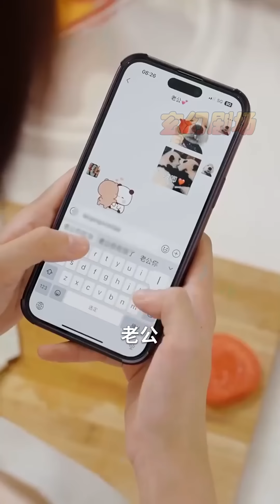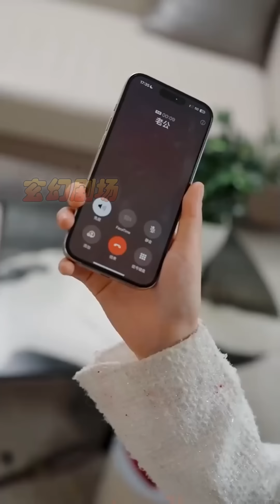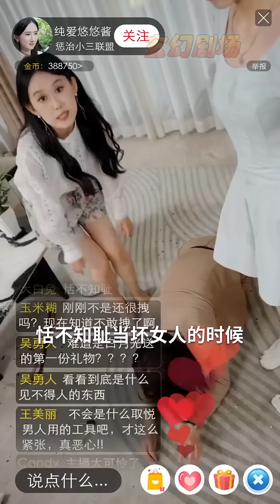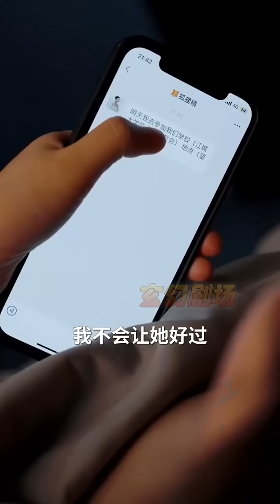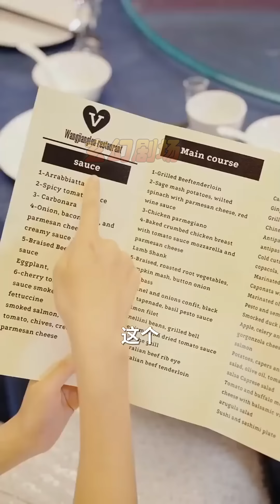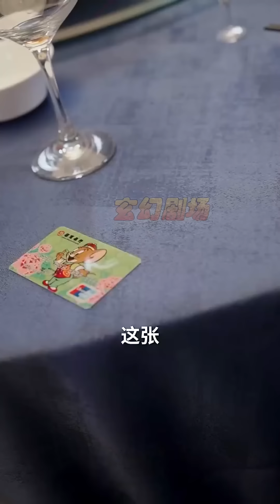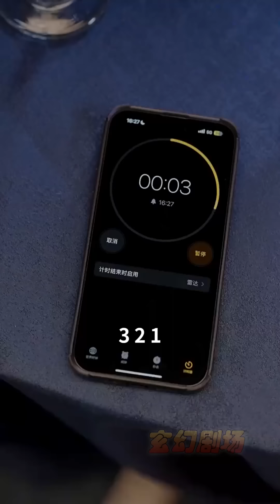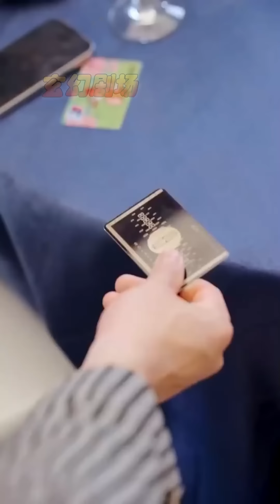【大結局完整版】《婚姻正義聯盟》第1~43集#短剧#霸道总裁#爱情 都市 女频 甜宠剧 玄幻剧场 drama#chinesedramaengsub